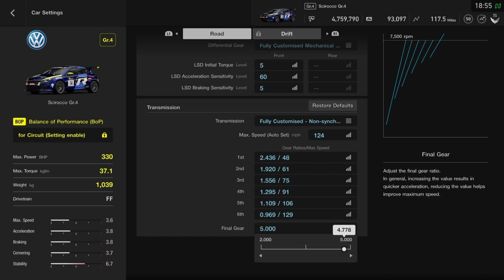Volkswagen Scirocco Gr.4 Setup || FIA Round 9 || 2021 Gran Turismo Sport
Gran Turismo 7 Website in development!